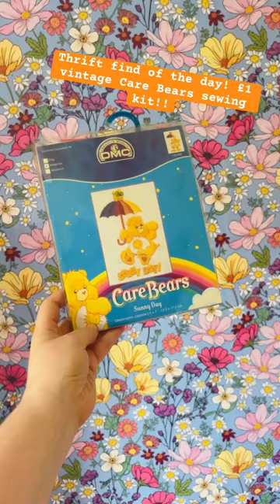Amazing thrift shop find! Vintage Care Bears sewing kit!